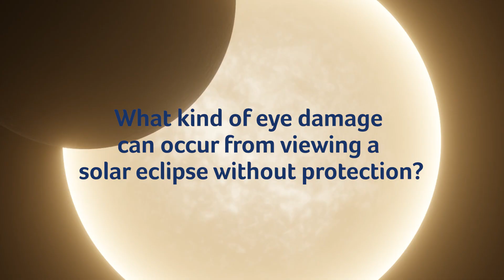Protecting Your Eyes During a Solar Eclipse with Dr. Michelle Khan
Don’t look up – without proper eye protection!  Looking directly at the sun during a solar eclipse can can cause serious harm to your eyes.

Watch as THP ophthalmologist Dr. Michelle Khan explains the harm a solar eclipse can do to your eyes and how you can enjoy the eclipse safely.